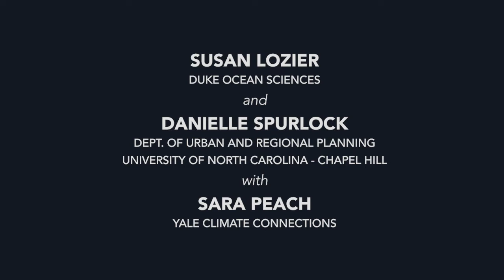Danielle Spurlock Talks Disaster Preparedness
What does disaster preparedness look like at the individual, municipal, and federal levels? What should it look like? In this clip taken from an FSP panel discussion on hurricanes and climate change, UNC professor Danielle Spurlock (Department of City and Regional Planning) discusses what cities can do better to reduce risk and plan for the future.

The conversation took place at the Forum for Scholars and Publics at Duke University on November 27th, 2017, and included Duke professor Susan Lozier (Ocean Sciences) and environmental journalist Sara Peach (Yale Climate Connections).